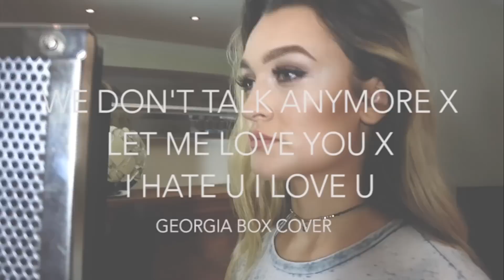We Don't Talk Anymore/ Let Me Love You/ i hate u i love u - Georgia Box Mash-Up Cover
These 3 songs work so well together i couldnt resist doing a little mash up of them all...

We don't talk anymore - Charlie Puth & Selena Gomez
Let me love you - DJ Snake ft Justin Bieber
i hate u i love u - Gnash ft Olivia O'Brian

GET SOCIAL